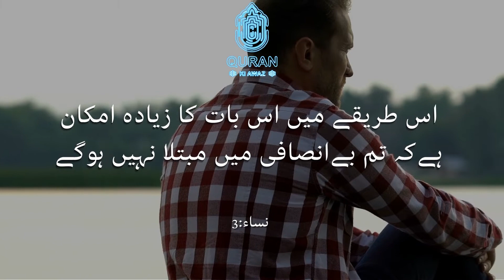Insaaf na kar sako tu ek Biwi par iktifa karo | Quran ki Awaz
If you fear you might fail to give orphan women their ˹due˺ rights ˹if you were to marry them˺, then marry other women of your choice—two, three, or four. But if you are afraid you will fail to maintain justice, then ˹content yourselves with˺ one or those ˹bondwomen˺ in your possession. This way you are less likely to commit injustice. (4:3)